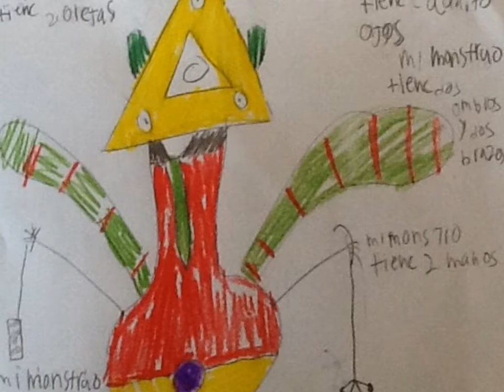Kalos Mi Monstruo